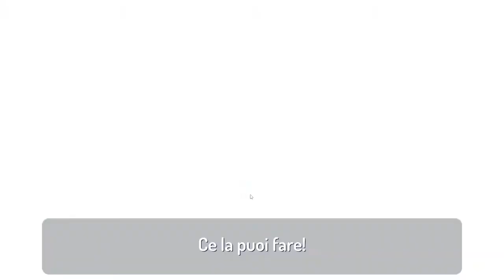Rispondere sempre No ||| Say No! More [4/6]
E dopo aver fatto licenziare la direttrice, è tempo CEO dell'azienda, l'obbiettivo? Rispondere sempre No